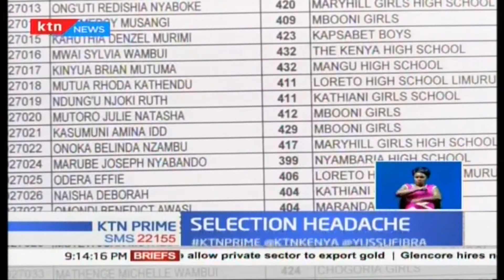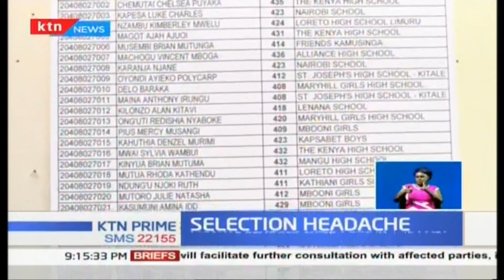Equity at last as top candidates from Private school are able join National Schools